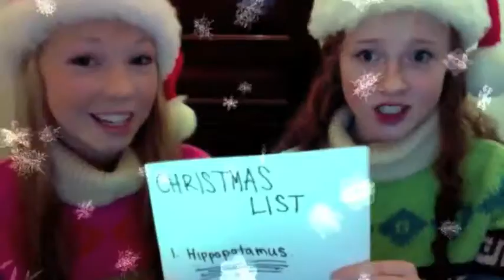I wanna hippopotamus for christmas